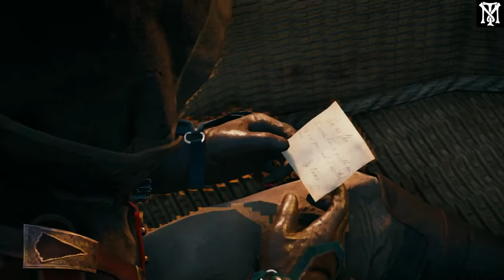Assassin's Creed - Unity - #22 [HD]